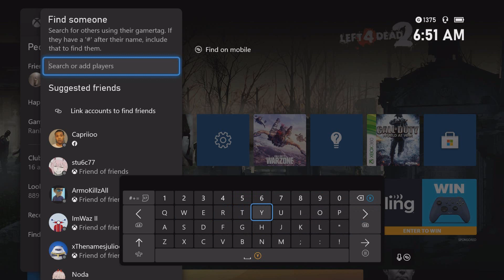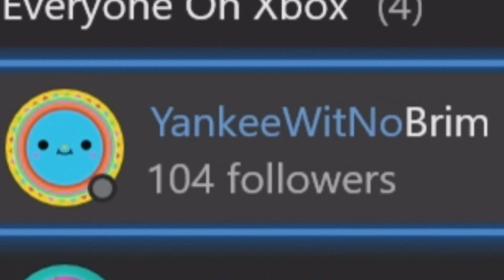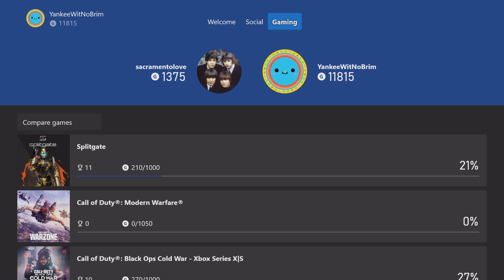Will Xbox LIVE Enforcement BAN you for in-game voice chat? (Xbox Ban Test) PART 2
We took a look back at a racist/angry Modern Warfare player to see if the Xbox LIVE Enforcement Team used my evidence to take action. We initially gave Xbox LIVE Enforcement a week to start and finish their investigation. It was a little over a week, which shouldn't cause any excuses on their end.

Is it safe to fall victim to this kind of stuff on Xbox LIVE?